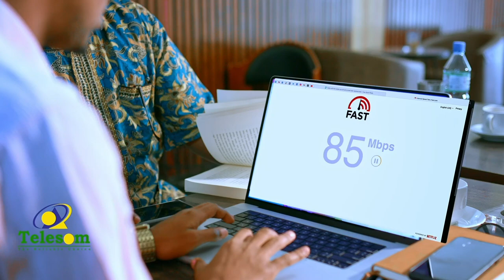'"Talo xumada Xukuumadda Kulmiye ayay u maqan tahay Badhan" Xisbiga Waddani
'"Talo xumada Xukuumadda Kulmiye ayay u maqan tahay Badhan"
Xisbiga Waddani